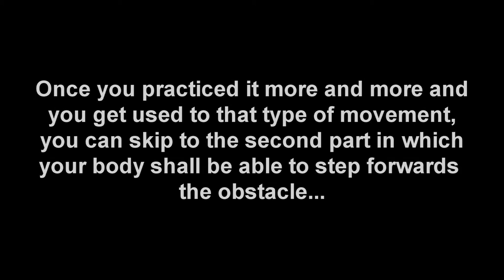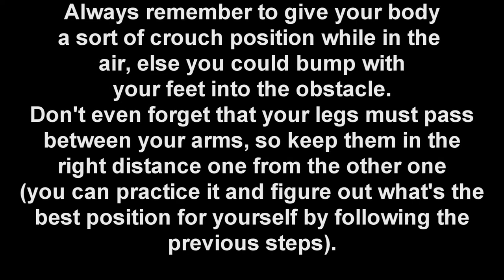Felines' Tutorial [Ep.5] - The monkey vault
The monkey vault... simple but not that easy.
It's one of the most common movements and everyone like doing it.
It doesn't have to be confused  with the Kong Vault, since it's similar but used in different cases.
Camera : Turnigy SJ4000